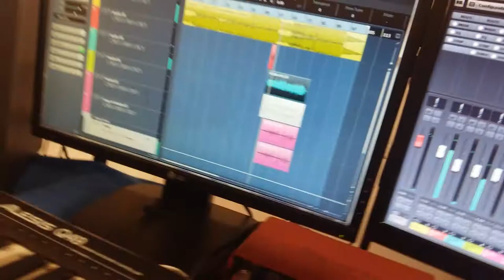Tweezy - Cinema Friday ft. KG-EXPRESS